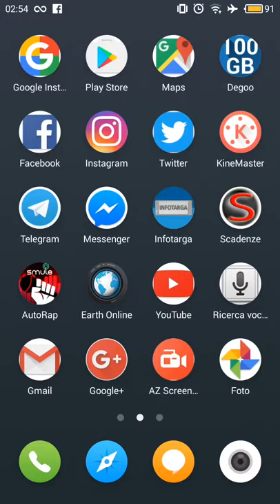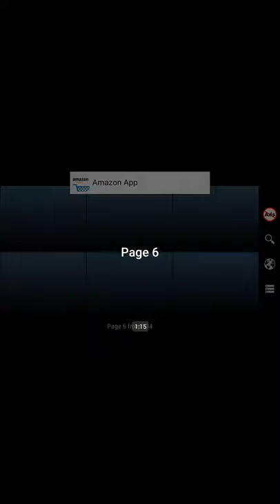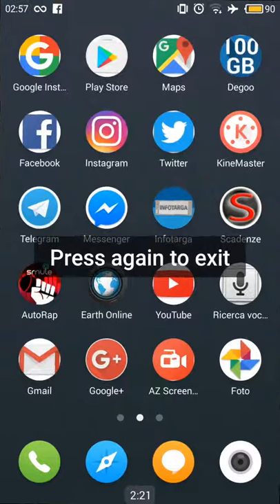Earth on line - webcam dal mondo.